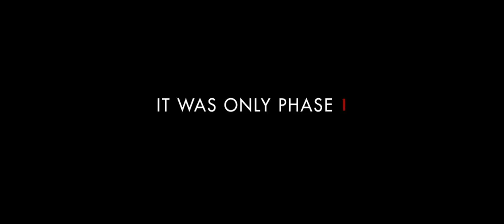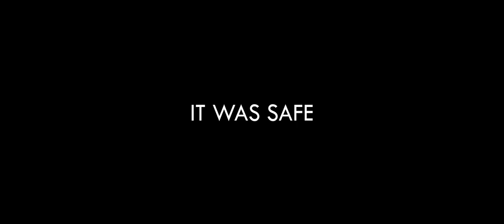Contracted Phase Extended trailer (2015) HD Najarra Townsend Caroline Williams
Riley searches for a cure to the virus that took over Samantha before it consumes him and the entire world.